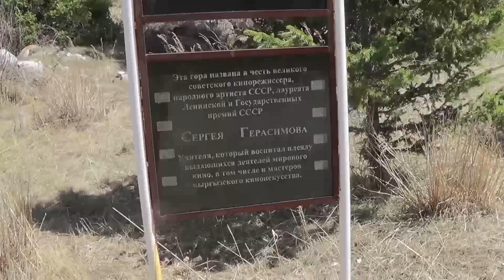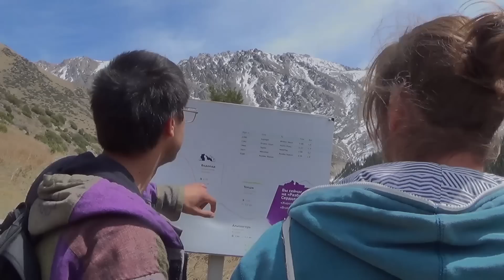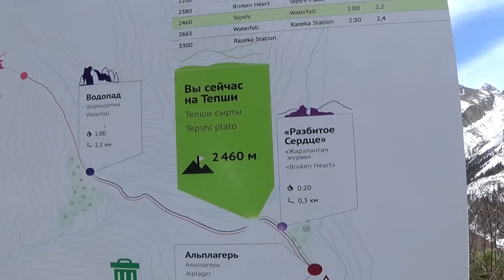Кыргызстан Природный парк Ала Арча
Всего 25 километров от столицы Кыргызстана, можно доехать на местной маршрутке - и вы попадаете в объятия Тянь-Шаня.
Центральное ущелье Ала-Арча и боковые ответвления предоставляют туристам несколько интереснейших пеших маршрутов. Я выбрал маршрут к водопаду,  и почти дошел до него двигаясь почти всегда вверх. К сожалению, водопад еще находился в ледяном плену. Надо сюда прийти когда будет потеплее.